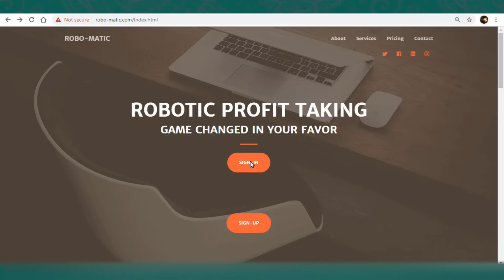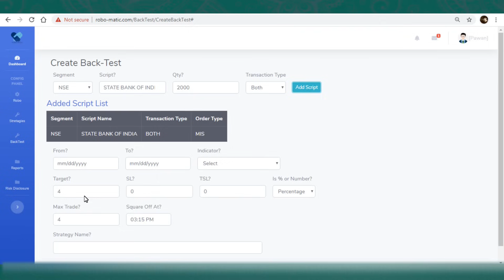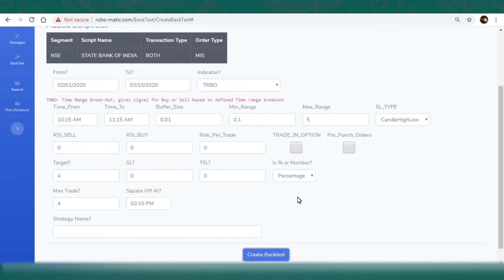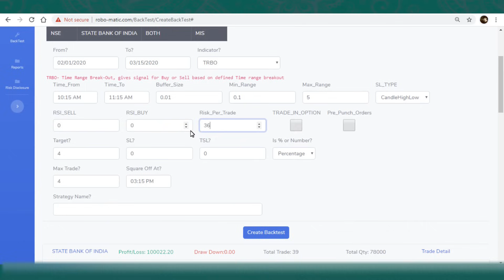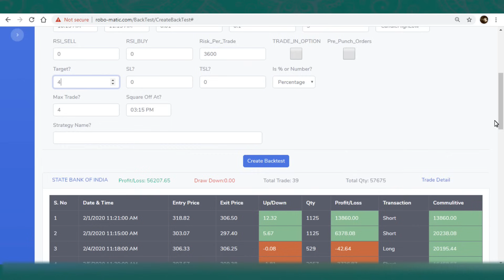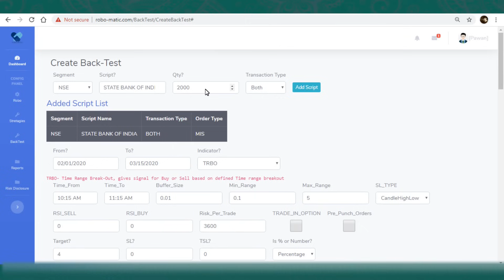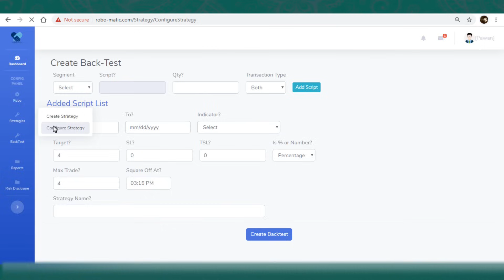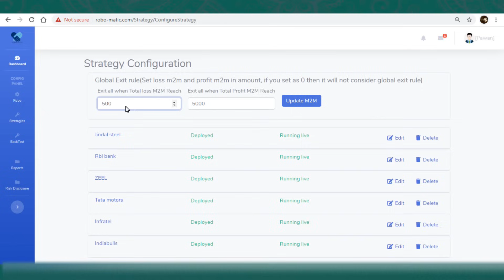Algo trading software fully automatic | 3 feature updates | robomatic algo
Algorithmic trading (also called automated trading, black-box trading, or algo-trading) uses a computer program that follows a defined set of instructions (an algorithm) to place a trade. The trade, in theory, can generate profits at a speed and frequency that is impossible for a human trader.

The defined sets of instructions are based on timing, price, quantity, or any mathematical model. Apart from profit opportunities for the trader, algo-trading renders markets more liquid and trading more systematic by ruling out the impact of human emotions on trading activities.
& one of the best algo trading software in india.